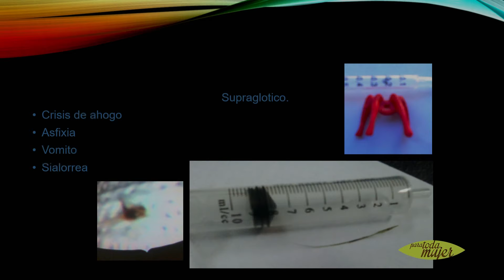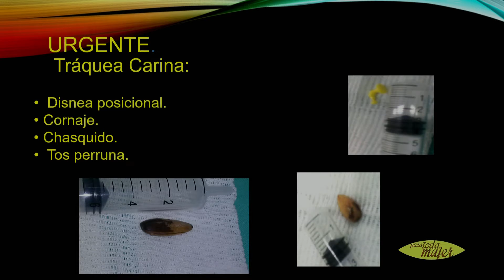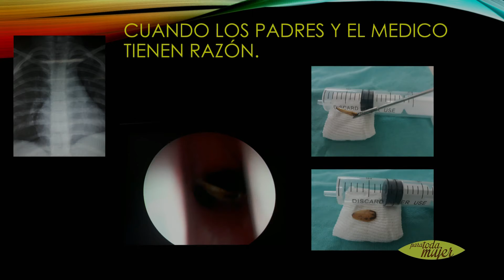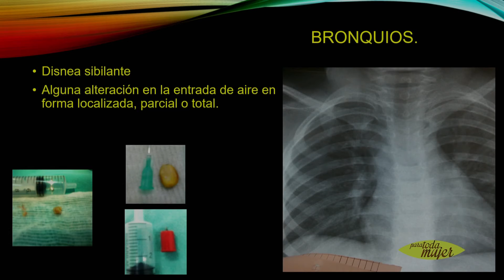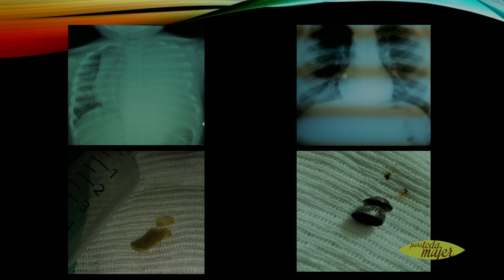Para Toda Mujer 323 Bloque 2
Para que lo disfrute  toda la familia, programa en el que se abordan todas temáticas de interés general, salud e higiene, educación, gastronomia, emprendimientos y personajes destacados.